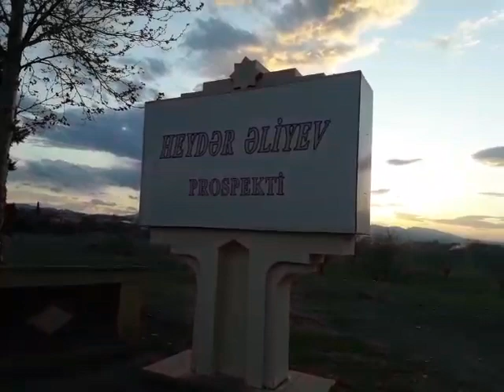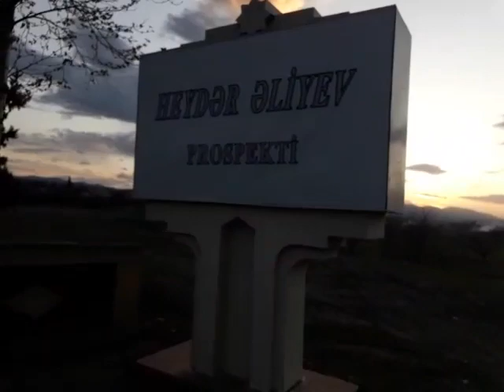Tərtər İB_si Heydər Əliyevin adına Verilən Abidəyə Və Bulağa Hörmətsizliyi Prezident Baxsın